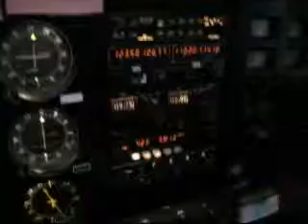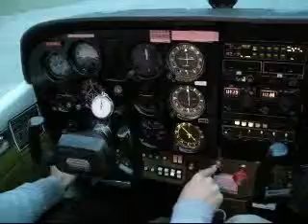Atterraggio a Ravenna di sera